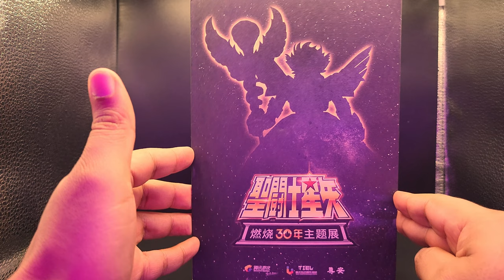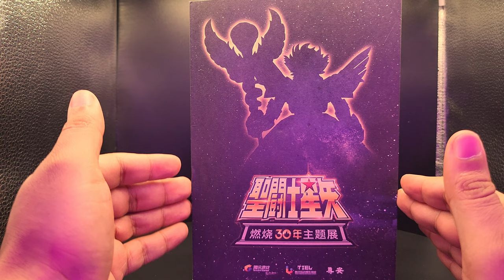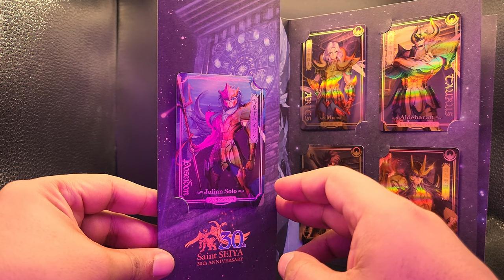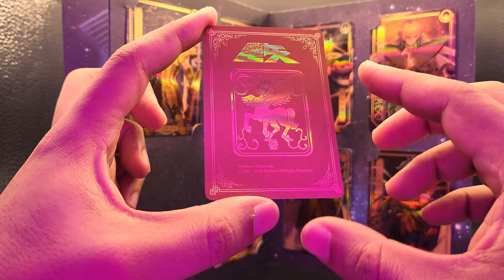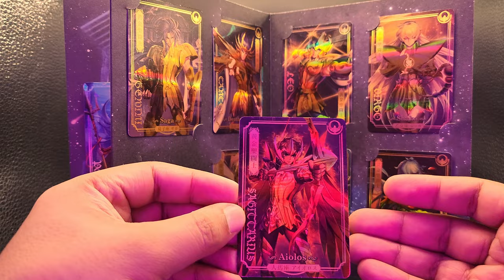IMPRESIONANTES!!! Tarjetas Coleccionables - Saint Seiya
Hola Nakamas!!! continuando la serie ¿Qué más coleccionan?.

Hoy les traigo un fast review de las tarjetas de Saint Seiya o mejor conocido como los Caballeros de Zodiaco.

Son 13 tarjetas que incluyen a los 12 santos de oro y Poseidón.
Son de la empresa de video juego Tencent, espero les guste.